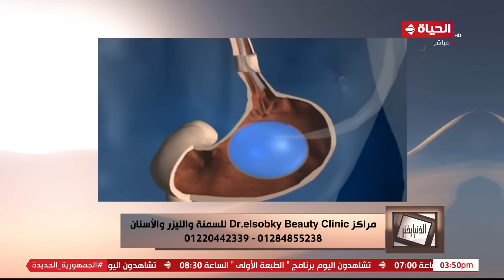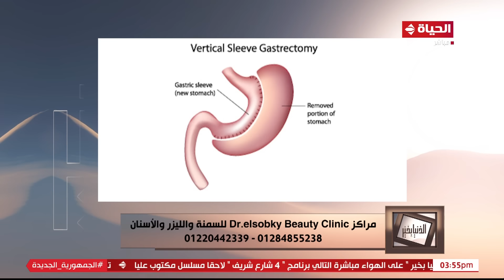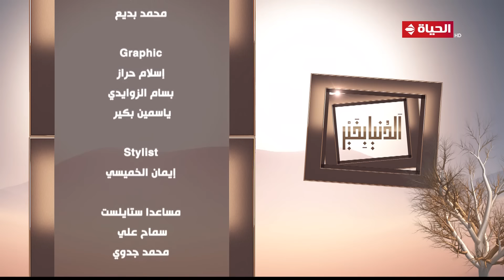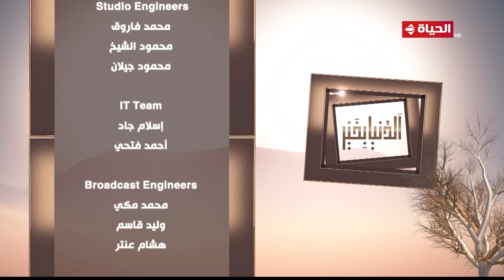الدنيا بخير | مع لمياء فهمي | 4 يوليو 2023 - الحلقة الكاملة